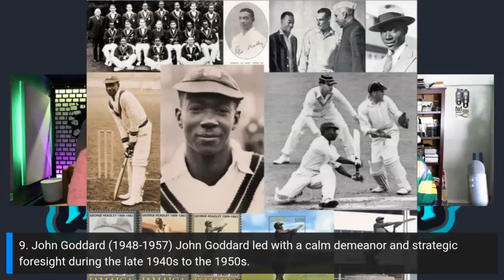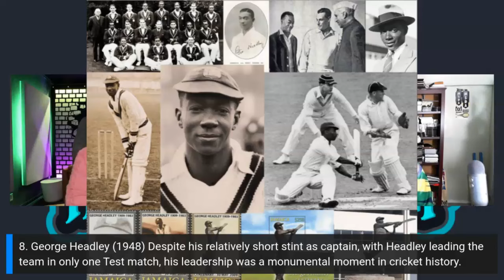Ranking the Top 10 West Indies Captains of All Time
Ranking the Top 10 West Indies Captains of All Time,' brought to you exclusively by @thereversescoopUSA.  Journey through the eras of West Indies cricket, from the tactical genius of Clive Lloyd to the inspirational leadership of Sir Vivian Richards. This video celebrates the legendary captains who have not only led by example but have also left the biggest impact on the West Indies cricket legacy.

Time Stamp:
Intro: 0:00
Number 10 (Dennis Atkinson): 1:02
Number 9 (John Goddard): 2:15
Number 8 (George Headley): 3:04
Special Mention (Larry Constantine}: 4:25
Number 7 (Maurice Fernandes): 5:46
Number 7A ( Karl Nunes}: 6:31
Number 6 (Jackie Grant): 8:44
Number 5 (Sir Gary Sobers): 9:44
Number 4 (Richie Richardson): 12:05
Number 3 (Sir Vivian Richards): 13:49
Number 2 (Clive Lloyd): 15:19
Number 1 (Frank Worrell): 18:07
Conclusion: 18:44

Check out Mark's Facebook Page for the Caribbean Man Cricket Bat

🛒 Shopping Section  - Supporting Youth Cricket & Growing the Game!🛒

Shop Our Recommended Sports & Outdoors Products on Amazon! 🏃‍♂️🏋️‍♀️

- Looking for the best gear for your sports and outdoor adventures?
- Explore our handpicked selection of top-quality products on Amazon Sports & Outdoors! 🌟

🏏 The Reverse Scoop Merch

🚀Join the Movement: Be part of something bigger as we support the New Milford Cricket Club's mission to grow cricket in New Milford, CT, and beyond.

👉 Shop The Reverse Scoop Merch - Wear your passion and support the future of cricket!

**With every item you buy, you're actively supporting the New Milford Cricket Club, a non-profit organization dedicated to spreading the joy of cricket. Your choice can help shape the future of the sport and create opportunities for budding cricket stars.**